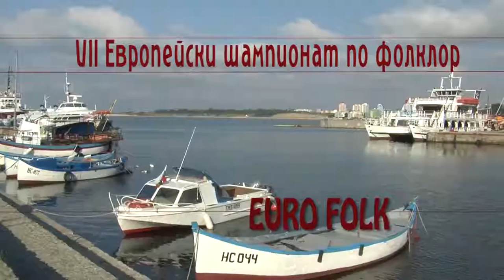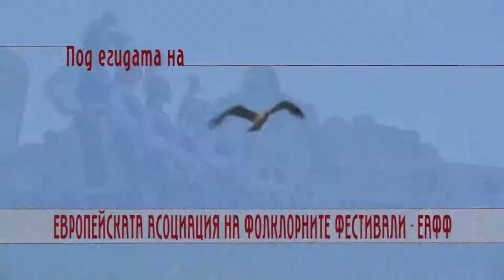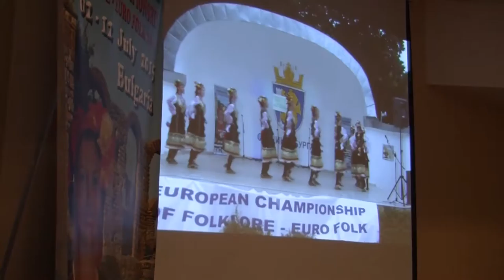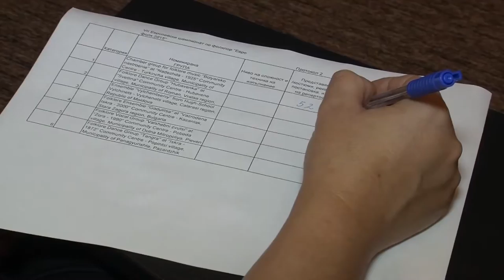BF August2015 767 HD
1. Обзорен филм за VII Европейски шампионат по фолклор „Евро фолк 2015“ – 1 част

1. Movie for  VII European Folklore Championship "Euro Folk 2015" - 1 part - Bulgaria